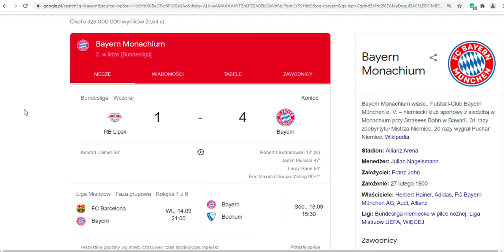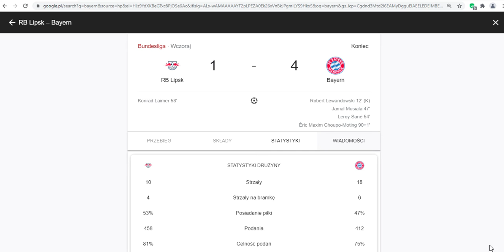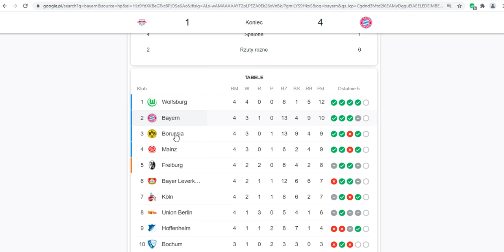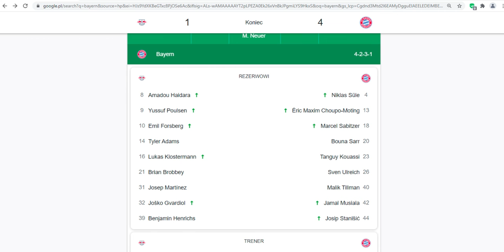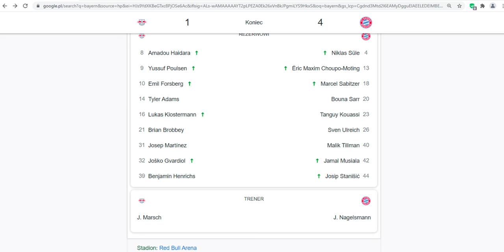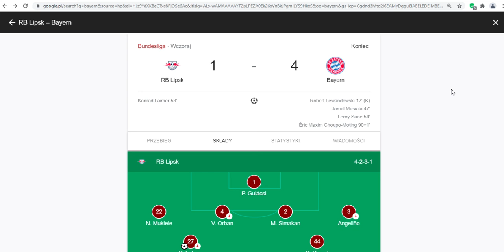Lewandowski Bayern pewnie wygrywa z Lipskiem !